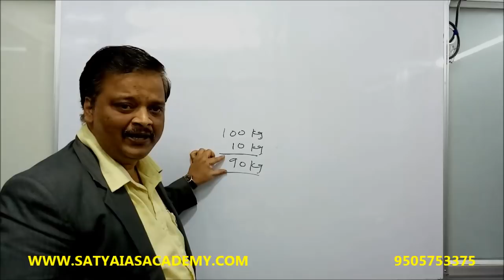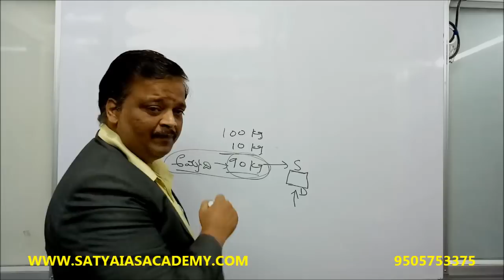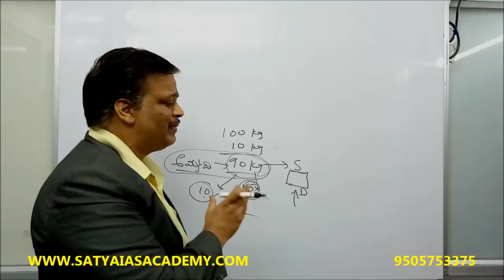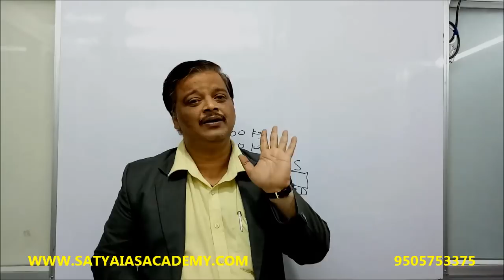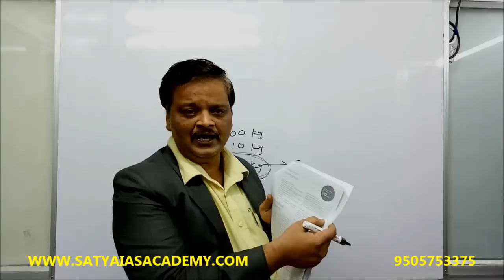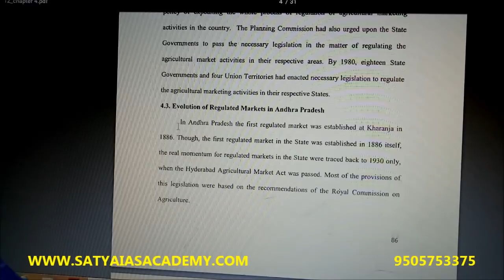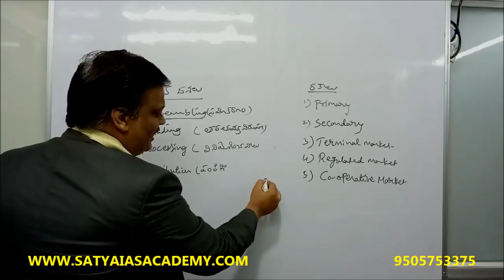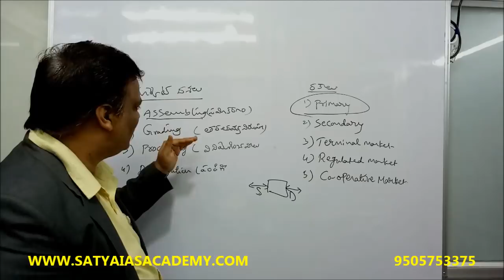AP ECONOMY -7